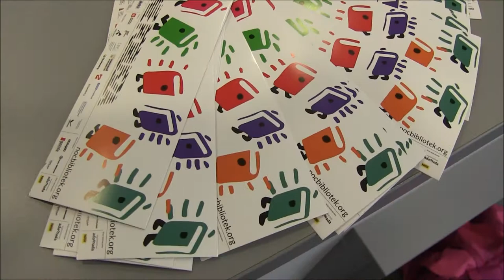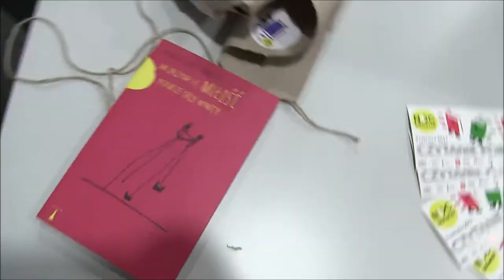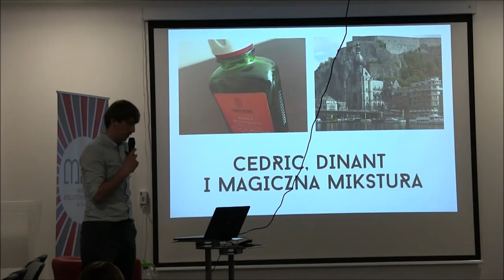Noc Bibliotek 2017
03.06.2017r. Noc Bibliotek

Podkład muzyczny: Silent Partner - Big Hands